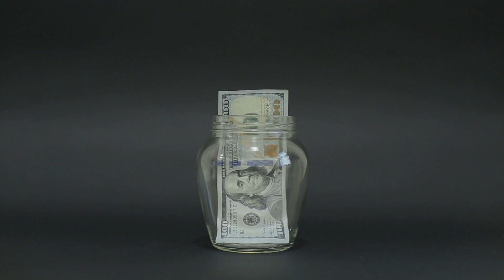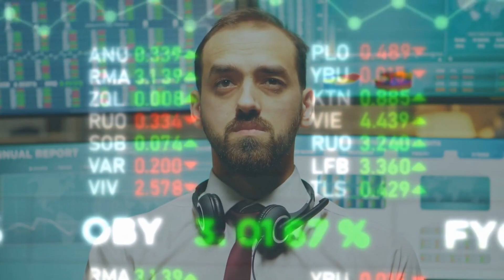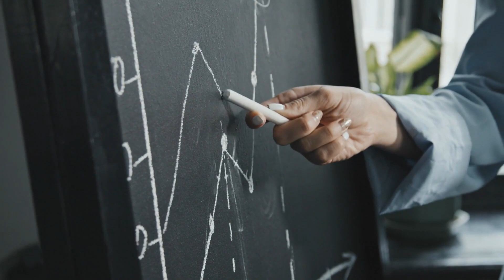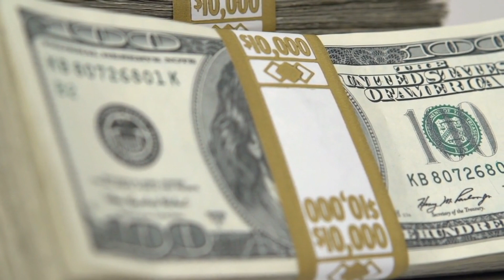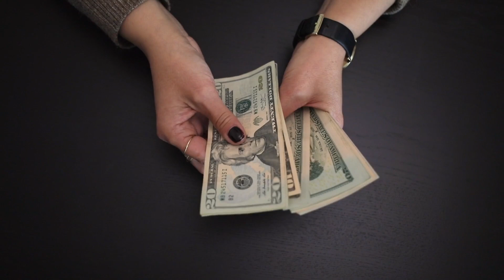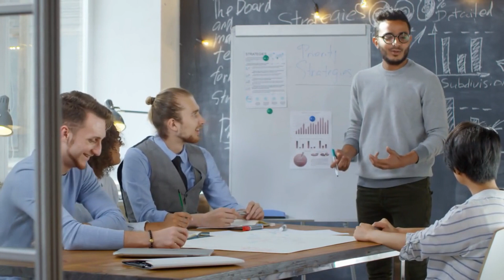New Bill Signed Into Law | $7,200 Increase In Monthly Benefits For Social Security, SSI, SSDI, VA!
In a major victory for Social Security recipients, a new bill has been signed into law that would increase monthly benefits by $7,200 for Social Security, SSI, SSDI, and VA recipients.
SSI and SSDI recipients could see their benefits increase by $7,200 per month, while VA recipients could see their benefits increase by $3,600 per month.
This is a huge win for struggling Americans who rely on these programs for their income. The increased benefits will help them afford basic necessities like food, housing, and healthcare.